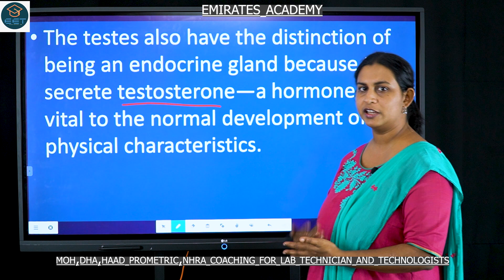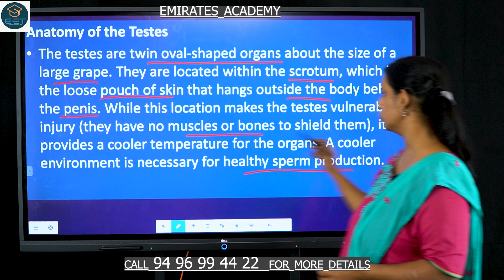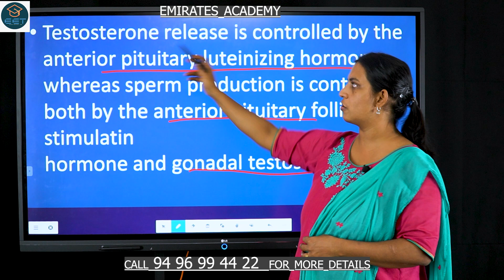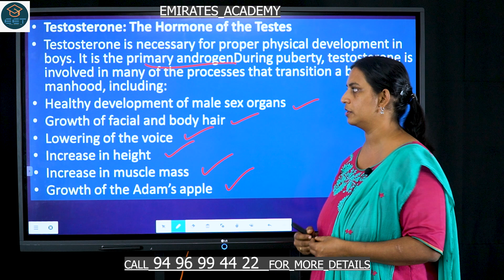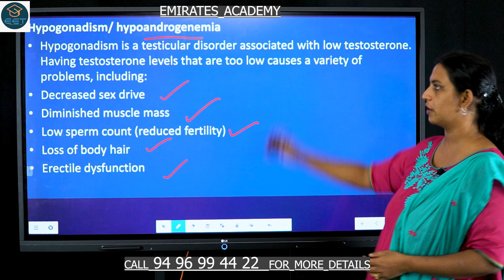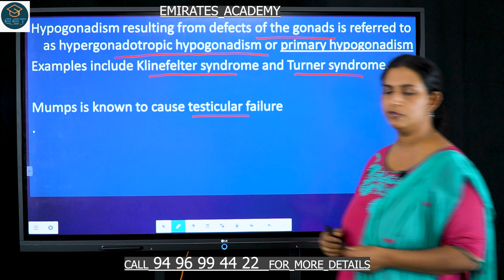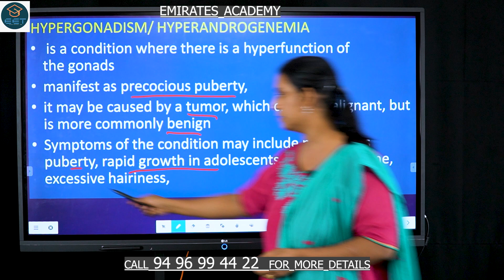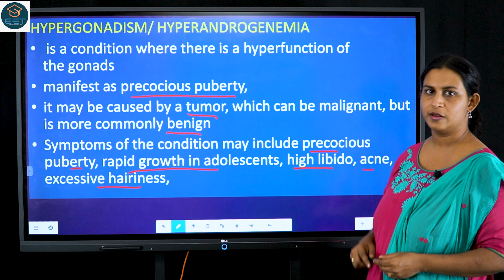Testes as endocrine gland#emiratesacademy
Laboratory technician/ technologist
MOH, DHA, HAAD, PROMETRIC Exam coaching for nurses, lab technicians, pharmacists
Download The Medskyapp From Google Play Store

for more details please call or whatsapp